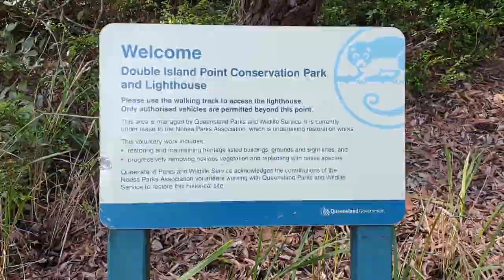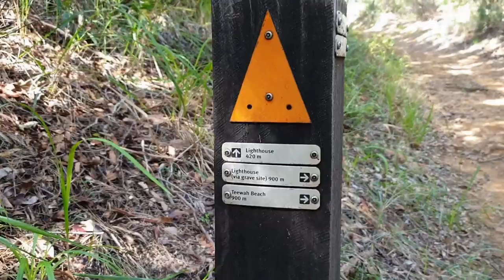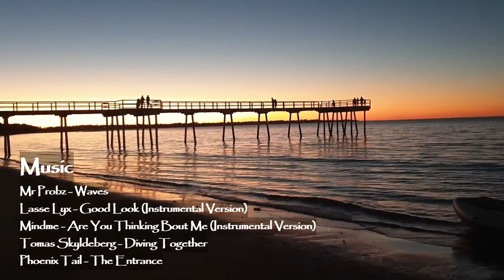E24 - Heading North At Last, Moreton Bay to Double Island Point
We finally head north after COVID lock-down to find warmer weather. We pass through Bribie Island and Mooloolaba before tucking into the lagoon that has formed inside Double Island Point.
We check out the walk to the lighthouse and dive Wolf Rock once again.